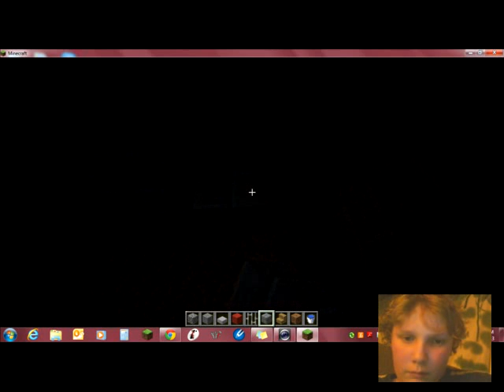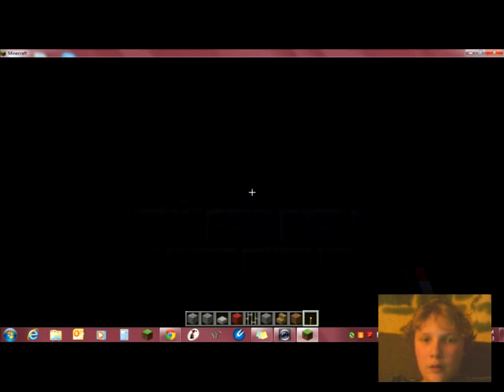How to make a castle 31 by 31 Minecraft part 3